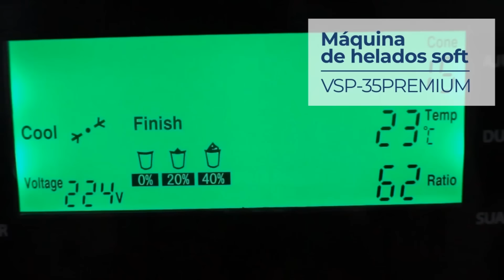Implementa tu delivery de helado soft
¿Pensando en empezar un negocio novedoso? 🙋‍♂️ Lleva la innovación y eficiencia a tu emprendimiento, te ayudaremos  a optimizar todos tus procesos. 😉
Con nuestra Máquina de Helado Soft podrás preparar unos helados de crema fácilmente, aptos para toda estación. Nuestra Selladora de Vasos te dará la practicidad para distribuirlo sin problema y luego almacenarlo y conservarlo perfectamente en nuestras Congeladoras. 🙌

➡ Para mayor información comunícate al 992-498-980, También por WhatsApp tocando el siguiente enlace

Horario de atención:
De lunes a sábado de 9:00am a 5:00pm.